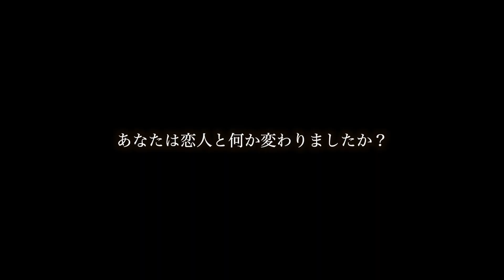付き合って4日と4年の違い【日台カップル】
🇯🇵二人は日本台湾の国際恋愛カップル🇹🇼
◇コロナで８ヶ月半ぶりに再会しました◇

□モニタリング/人類觀察